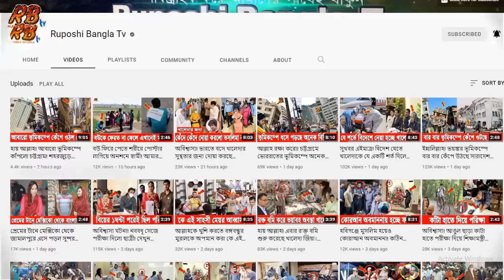এইমাত্র! বেশি ভাড়ার প্রতিবাদ করায় শিক্ষককে বাস থেকে ধাক্কা দিয়ে ফেলে দিলো হেলপার, চাপা দিলো চালক